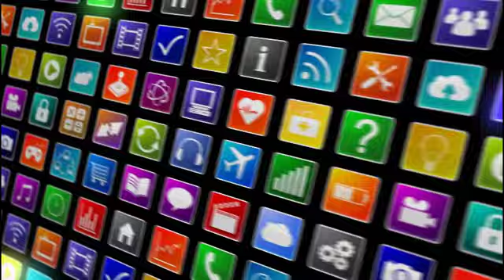Curious - Netflix’s Gerald’s Game is a graceful, mold-breaking Stephen King adaptation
Netflix’s Gerald’s Game is a graceful, mold-breaking Stephen King adaptation.

Unlike most Stephen King film adaptations, the new Netflix movie Gerald’s Game, about a woman who becomes trapped in a remote vacation house after her husband dies, doesn’t announce itself as being based on a King novel. In a year when King is everywhere, that may be surprising — but it’s also indicative of how different both Gerald’s Game and its source novel are from most of their peers.

Gerald’s Game is a timely, feminist locked-room horror movie
One of the best things about this movie is its smallness. Almost the entirety of the film takes place in a single room — the master bedroom of the remote lake cottage that Jessie and her husband Gerald have rented for an isolated weekend retreat. With no neighbors around for miles, they’re eager to engage in a few sexual games to reignite their marriage — until it rapidly becomes clear that they haven’t fully discussed their respective boundaries and desires, and Gerald’s “game,” a crude rape fantasy, immediately falls apart.